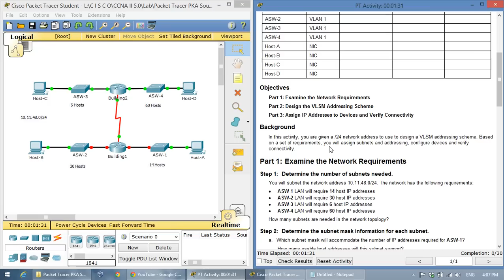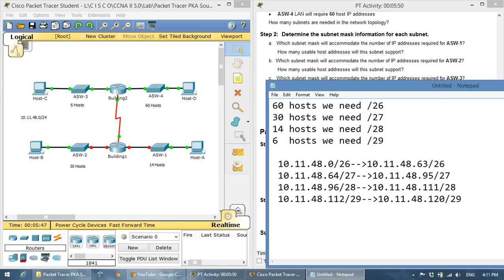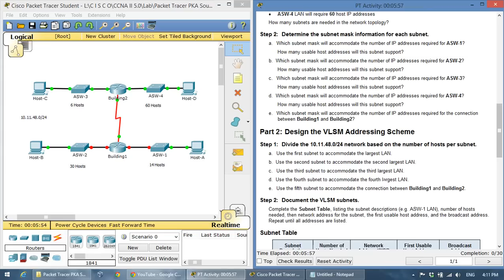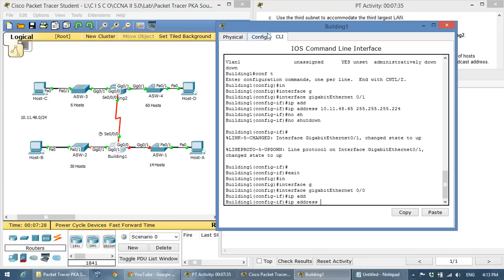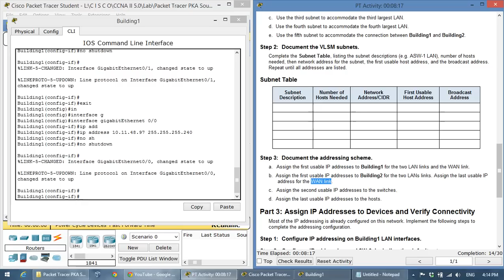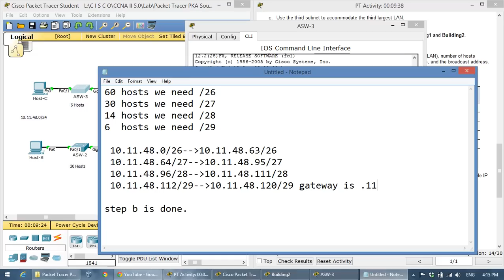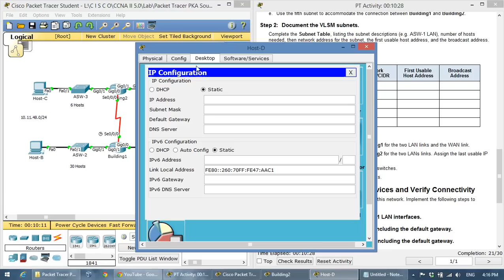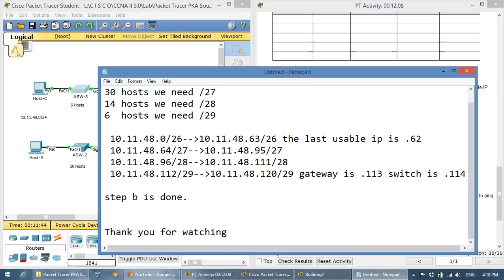CCNA2 6.3.3.6 Packet Tracer Designing and Implementing a VLSM Addressing Scheme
In this tutorial will show you how to configure CCNA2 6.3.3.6 Packet Tracer Designing and Implementing a VLSM Addressing Scheme.
Please subscribes.